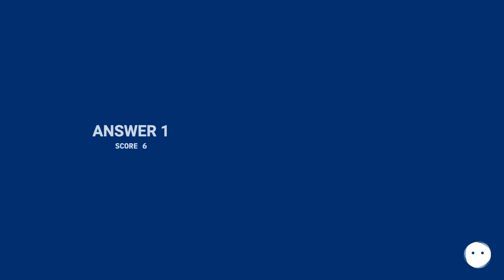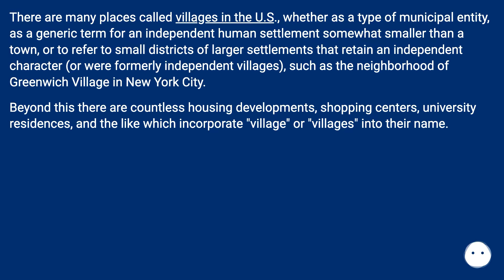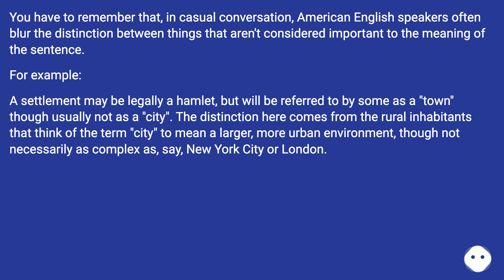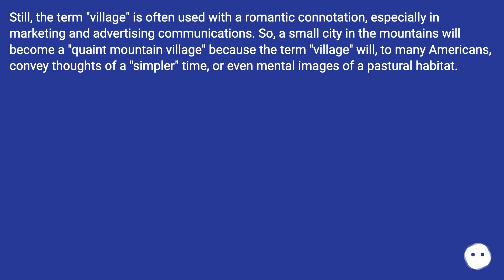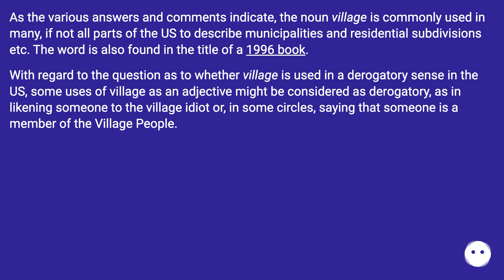There are many places called villages in the U.S., whether as a type of municipal entity, as a ge...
Track title: Quiet Intelligence

Chapters
00:00 Is The Term "Village" Used In North America?
00:52 Answer 1 Score 6
01:28 Accepted Answer Score 5
02:21 Answer 3 Score 4
03:15 Answer 4 Score 1
03:35 Answer 5 Score 1
04:19 Thank you